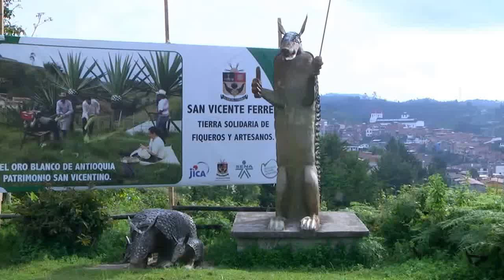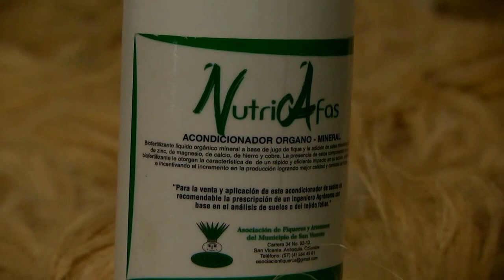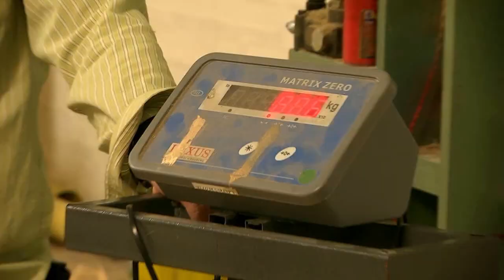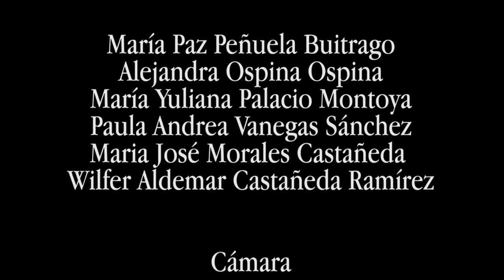San Vicente en Busca del Oro Blanco